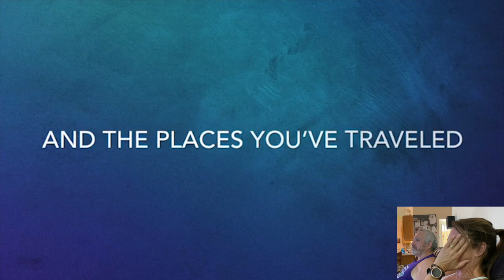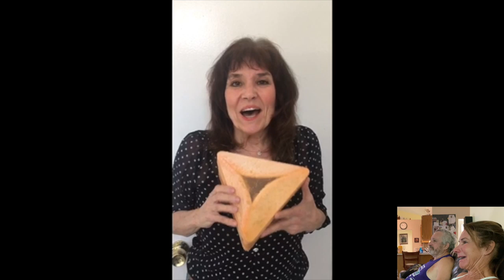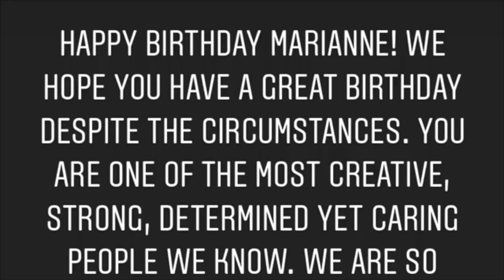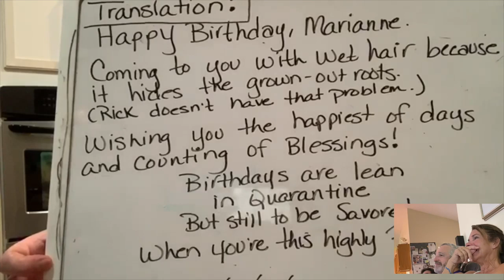Marianne Day's 60th Birthday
Happy 60th Birthday to Marianne Day - COVID-19 celebration. Thank you to all who participated in this fun way to celebrate a rock star lady!

Marianne, wife, mother, daughter, sister, friend, coach, mentor, grandmother, mimi, teacher, wanna be Survivor contestant, child of God, cheerleader, biggest competitor we all know, and the many more things she is too so many people, happy birthday. Thank you for being you!

I hope everyone enjoys the video, again thank you for your entries and taking part of this special day. We have included her reaction when she watched the video this morning so you can see how much all of your thoughts, well wishes, and amazing singing meant to her.